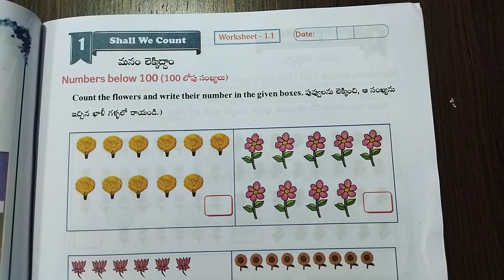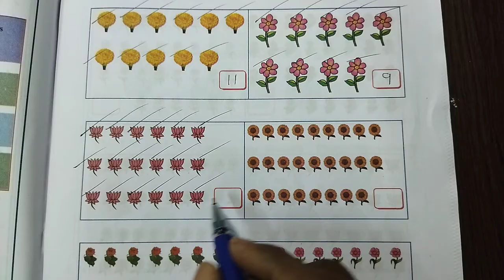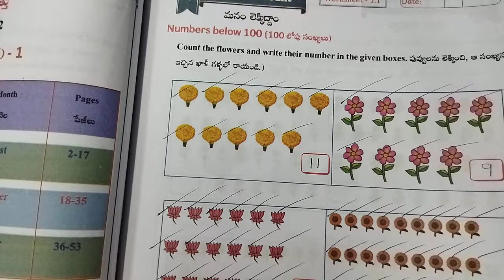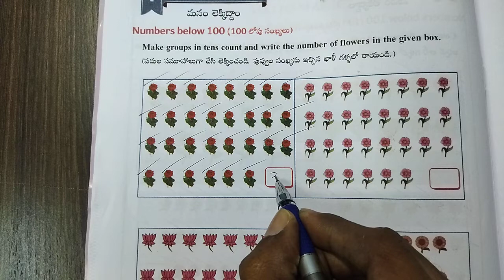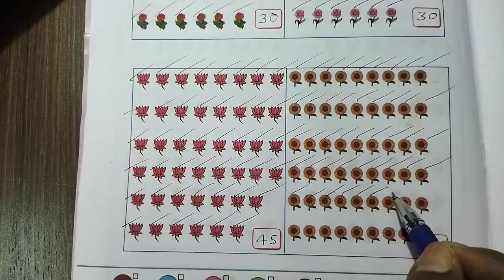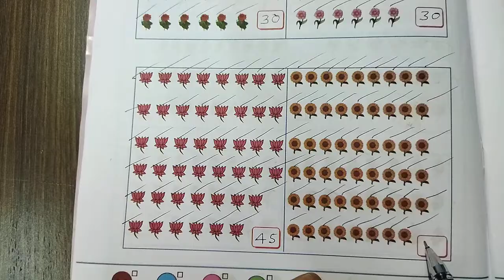2nd Class Maths Workbook,Semester -1, Unit -1 Shall We Count Worksheets :1.1 & 1.2,AP Govt Syllabus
2nd Class maths workbook, Unit -1 :Shall we count
Worksheets 1.1 and 1.2